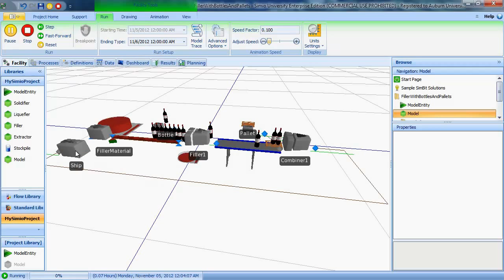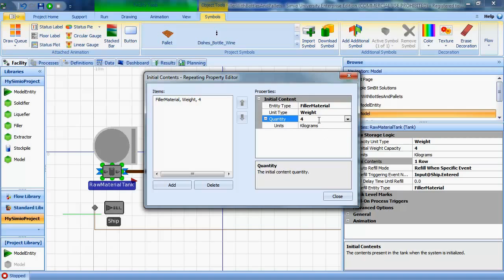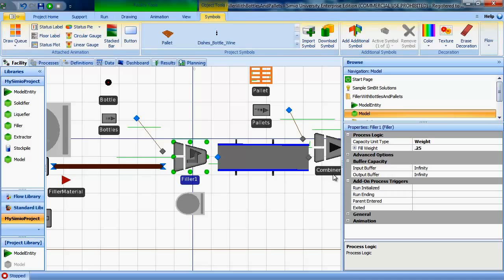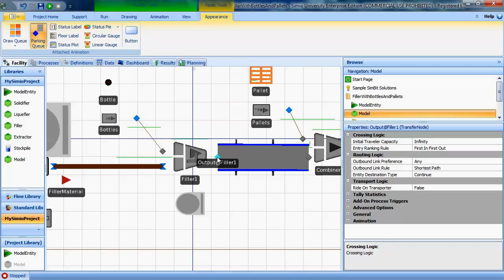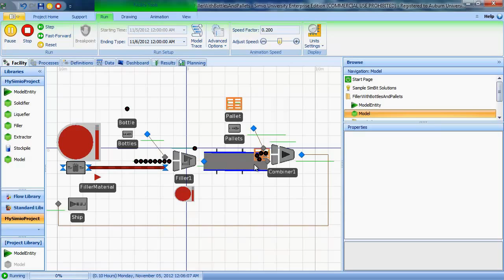FlowExample1WithFiller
Flow example that uses objects from the Flow Library and a Filler object from a sample extended flow library.